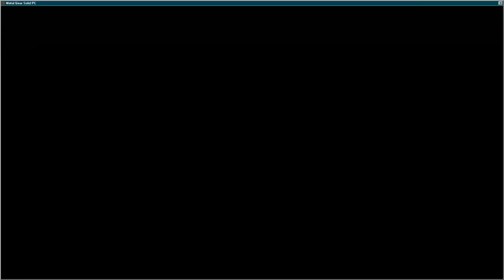Gray Fox VR Missions ➤ Metal Gear Solid【Playstation】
Today i came to take a look at my old pc and came to find an old relic, metal gear solid integral!
As a fan of gray fox,  the VR Missions add-on: ability to play with him
for 3 missions and it's very fun.

Metal Gear Solid: Integral is an expanded version of the original Metal Gear Solid first released for the PlayStation in the NTSC-J region in 1999 and later released for Windows in other regions in 2000.